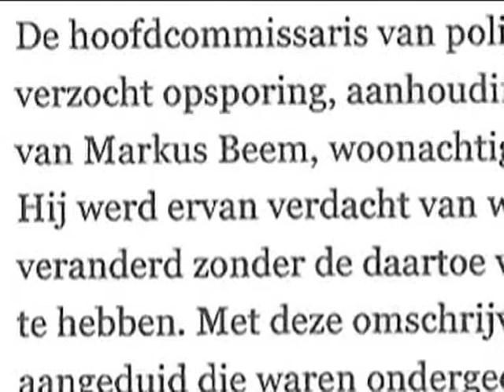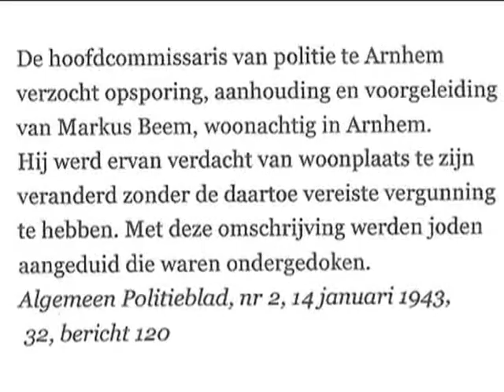Zwarte Bladzijde 77: Markus Beem 1902-1942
vervolg digitaal monument voor de verdwenen joodse Arnhemmers tijdens WOII